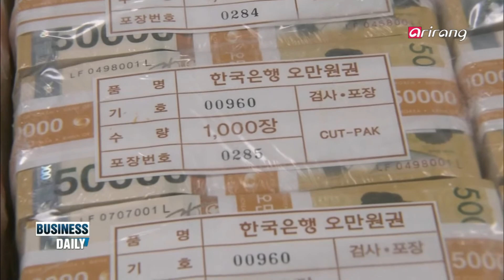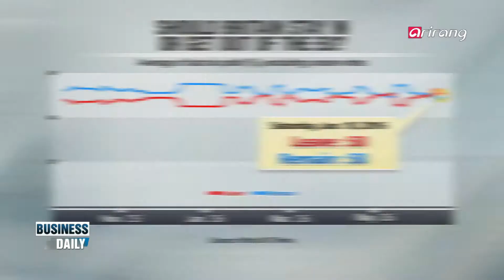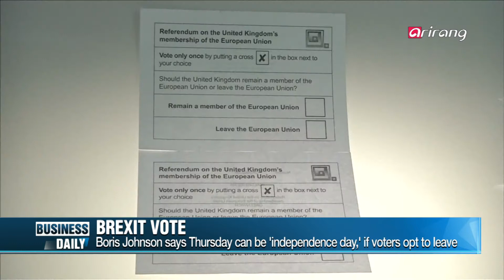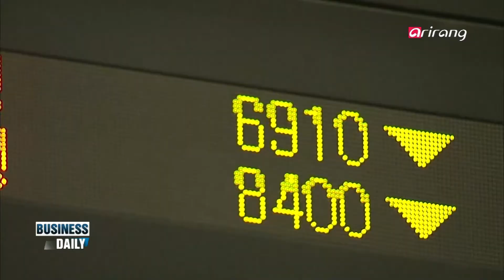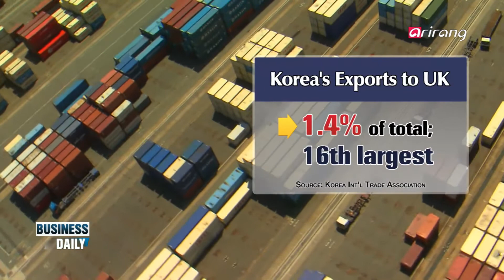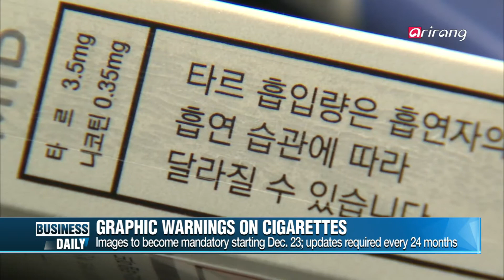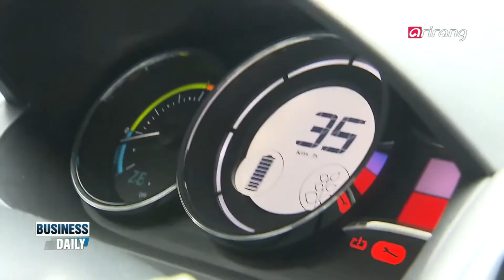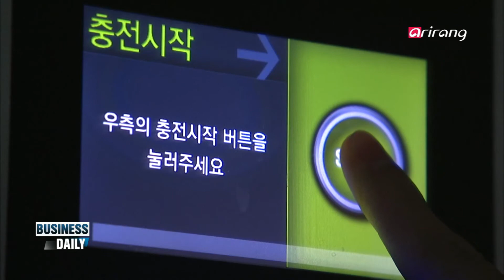Business Daily(Ep.317) Cost of regulating corruption _ Full Episode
Cost of regulating corruption
The so-called "Kim Young-ran Law" is set to take effect in a few months. The drive to block "favors" in the form of pricey meals or cash gifts is also drawing concern for its potential impact on businesses. One new forecast puts the effect at $10 bil. every year. We take a closer look.

Brexit woes
We're just a day ahead of the UK referendum that will determine whether Britain will remain in or leave the European Union. It's of course an issue that investors worldwide are keeping a close eye on, but how is it going to affect the Korean economy?

청렴과 경제적 손실 사이, 줄타는 ‘김영란법’
공직자들의 크고 작은 비리를 막기 위해 고안된 '김영란법(부정 청탁 및 금품 등 수수의 금지에 관한 법률)‘이 오는 9월 28일부터 시행된다. 하지만 이 법이 시행될 경우 연간 11조원의 경제적 손실이 발생할 것이라는 분석이 나왔는데... 청렴한 나라를 위한 '김영란법'이 한국 경제에 손실을 가져오는 이유는 무엇일까?

'브렉시트' 최종국면, 한국 경제 여파는? -황지혜 기자
전 세계가 주목하고 있는 브렉시트 국민투표가 하루 앞으로 다가왔다. 영국 내 브렉시트 찬반이 초접전 양상을 띠고 있는 가운데, 국내 금융시장 역시 촉각을 곤두세우고 있는 상황! 운명의 날 D-1, 브렉시트 투표 결과가 한국에 가져올 경제적 여파에 대해 알아본다.